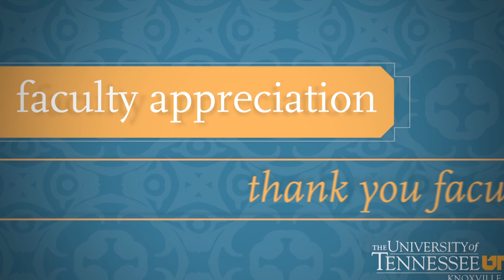Faculty Appreciation Week: Nancy-Ann DeParle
In today's video, alumna Nancy-Anne DeParle, President Barack Obama's deputy chief of staff, reminisces about some of her favorite UT faculty.